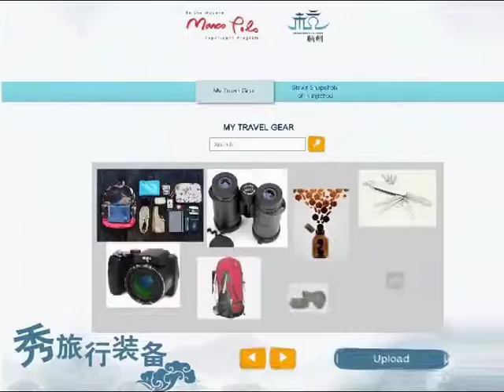CFR on Hangzhou TV (2013)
CFR field recording in China news report on Hangzhou TV